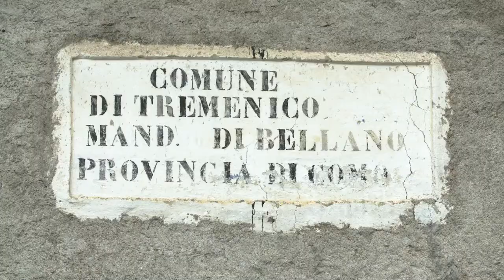Fenile / Mappa di comunità di Tremenico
Fenile è il "paese sopra il paese", legato alla tradizione rurale di Tremenico e della Valvarrone.